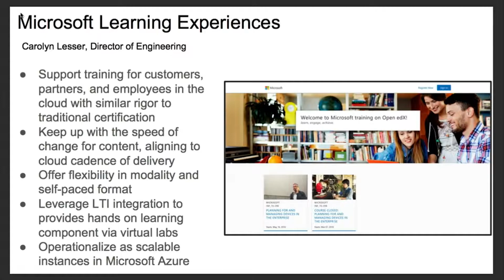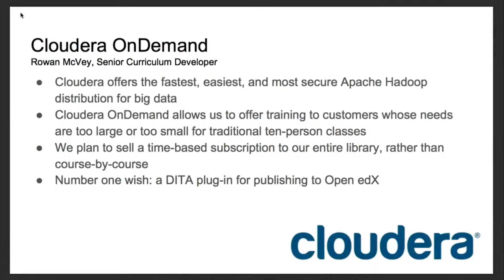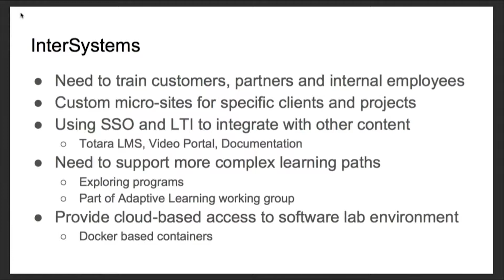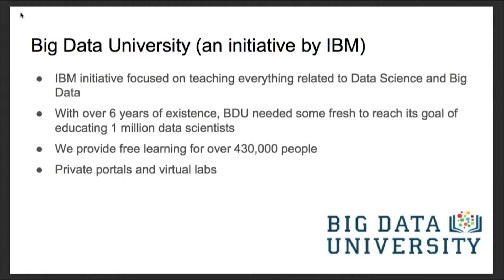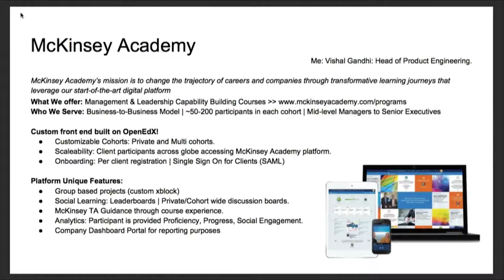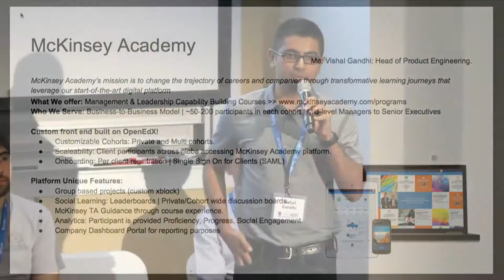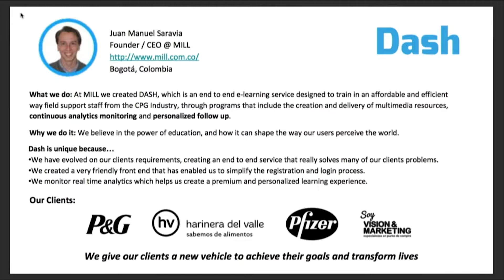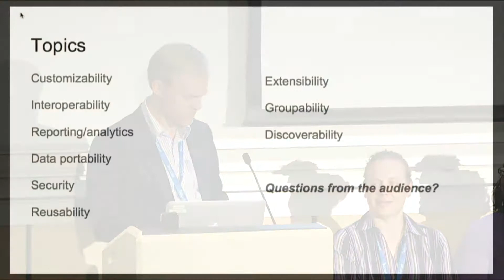Day 2 - Nate Aune, Appsembler- Open edX for Corporate Learning (Panel Discussion)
2016-23 Nate Aune, Appsembler- Open edX for Corporate Learning (Panel Discussion)